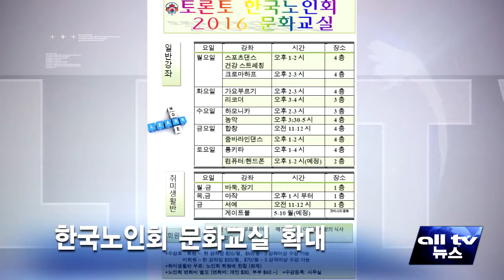한국노인회 문화교실 확대 ALLTV NEWS EAST 29FEB16